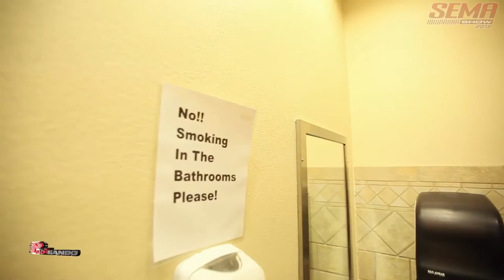2012 SEMA Show Piloteando.tv sin Censura Parte 1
The SEMA Show is the premier automotive specialty products trade event in the world. It draws the industry's brightest minds and hottest products to one place, the Las Vegas Convention Center. In addition, the SEMA Show provides attendees with educational seminars, product demonstrations, special events, networking opportunities and more.

SEMA Show 2012 drew more than 60,000 domestic and international buyers. The displays are segmented into 12 sections, and a New Products Showcase featured nearly 2,000 newly introduced parts, tools and components. In addition, the SEMA Show provides attendees with educational seminars, product demonstrations, special events, networking opportunities and more.